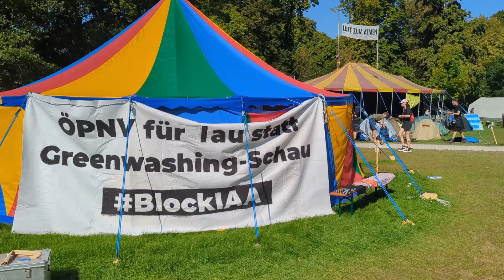"Weiter so" in der Automobilindustrie? - Bericht von der IAA aus München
Die Internationale Automobilausstellung (IAA) findet vom 5. bis 10. September nicht nur auf dem Münchner Messegelände statt, sondern belagert große öffentliche Plätze mit riesigen Ausstellungsständen von Mercedes, BMW, VW, BYD und anderen. Die Stadt hat das Hausrecht für diese Plätze an die IAA-Veranstalter abgegeben.

Unter den ca. 700 000 Besuchern sind auch viele Politiker. Im Einsatz sind 6000 Polizisten aus ganz Deutschland. Gegen 29 Aktivisten der Protestaktionen wurde Präventivhaft verhängt! Die MLPD fordert zusammen mit vielen anderen deren sofortige Freilassung. Heute organisieren die Bündnisse "Smash IAA" und "No Future For IAA" weitere Proteste in der Stadt. Am Vormittag gingen Polizisten mit Schlagstöcken brutal auf eine Demonstration vor der Mercedes-Niederlassung los.